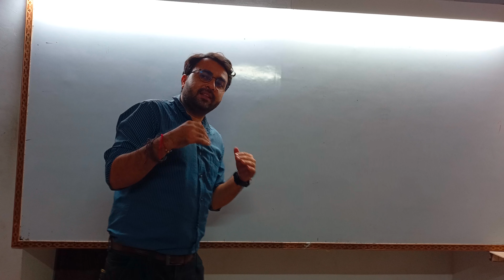vyavharoni dvinondh ane khatana prakaro std 11 |part 5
yavharoni dvinondh ane khatana prakaro std 11 |part 5